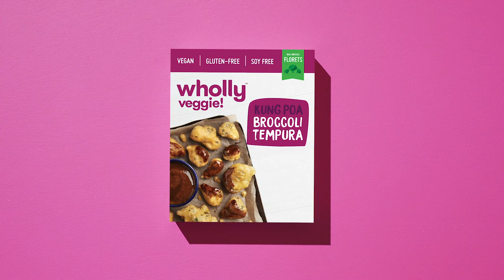Kung Pao Broccoli Wings